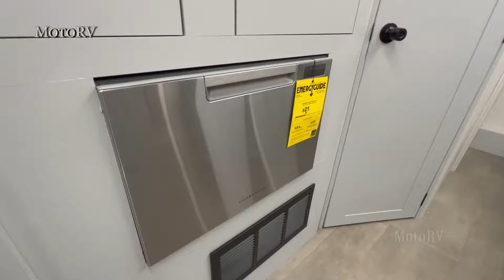EURO 25EU Class A 2024 Motorhome by Coachmen RV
Coachmen Euro